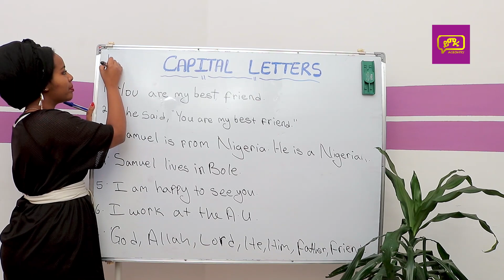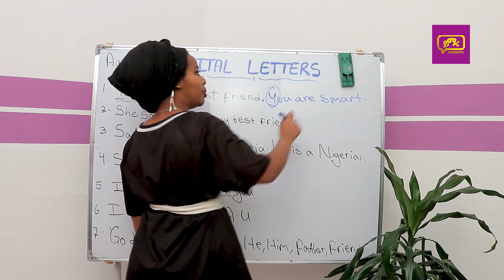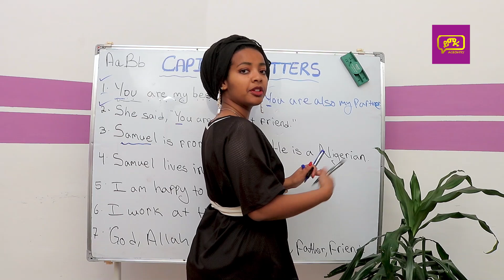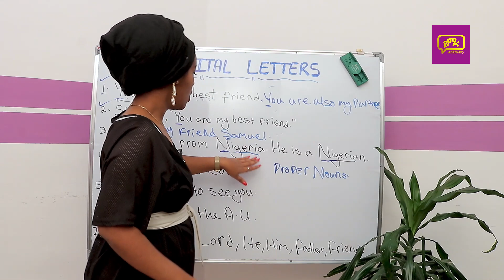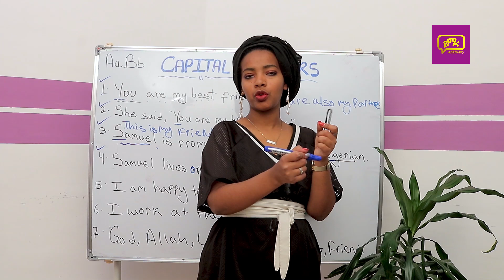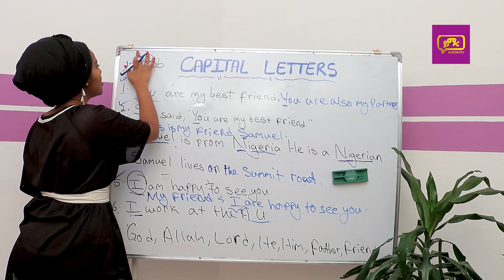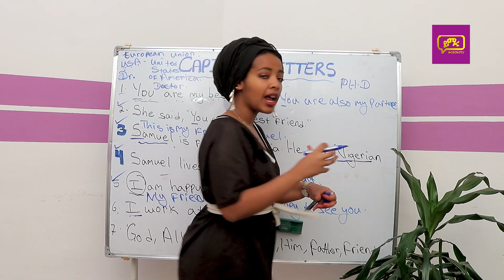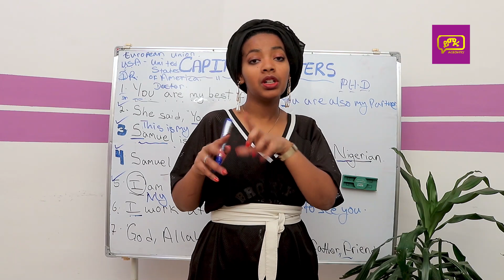ፅሁፍ ለጀማሪዎች መታወቅ ያለበት | Learn Capital Letters | Yimaru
በአካል መማር ለምትፈልጉ በዚህ ስልክ በመደወል መመዝገብ ይችላሉ!
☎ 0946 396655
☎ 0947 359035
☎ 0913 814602